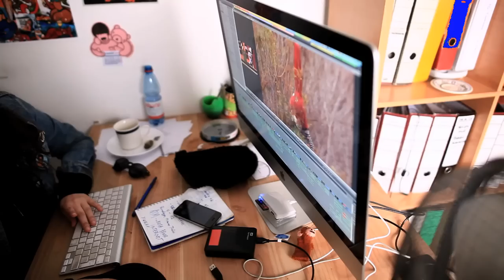31 minutos - Debajo del títere - Estudio Aplaplac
Vea como son las jornadas de oficina y grabaciones de la cuarta temporada de 31 minutos en la productora Aplaplac, en la última edición de "Debajo del títere".

Realización videos "debajo del títere": Cati Cordomi